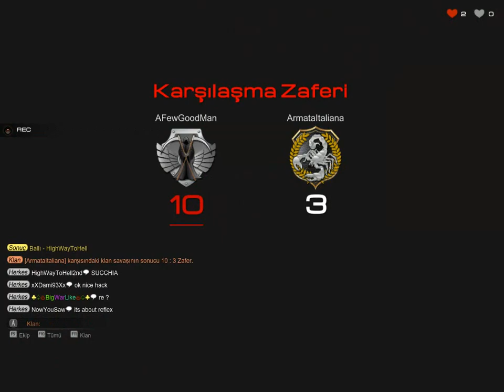AFewGoodMan - Armataİtaliana 10-3 :) Special Force 2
Special Force 2 - capsul - Clan ws